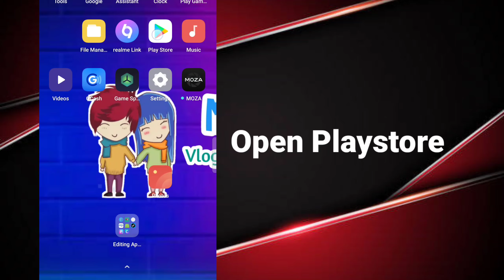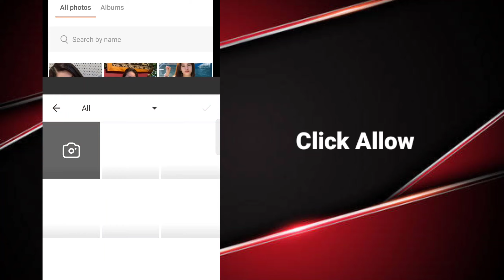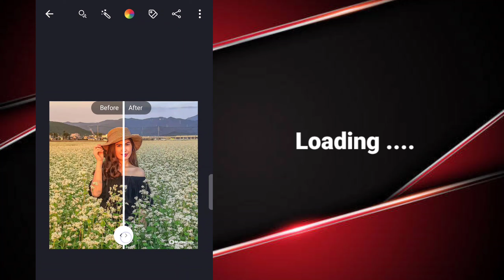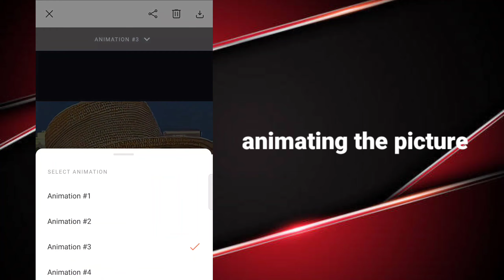My Heritage - Paano Pagalawin Ang Picture | Tutorial